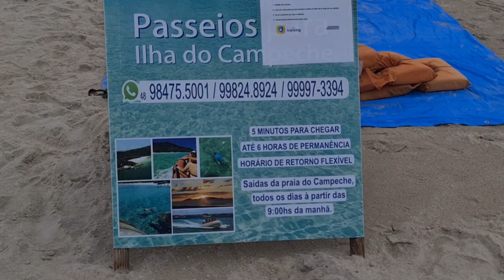Ilha do Campeche em Santa Catarina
A Ilha do Campeche é uma ilha localizada em Florianópolis, próxima a ilha de Santa Catarina. Fica a cerca de 1,6 km ao leste da praia do Campeche, no Oceano Atlântico. Tem cerca de 1,6 km de comprimento no sentido norte-sul. Seu uso e conservação estão definidos na Portaria do IPHAN nº 691, de 23 de novembro de 2009.

Ilha do Campeche vista da praia do Campeche, na Ilha de Santa Catarina.

Etimologia
O nome da ilha vem da presença do pau-campeche no local e aparece nos mapas desde o início do século XIX, sendo que o nome da ilha deu o nome também ao bairro Campeche.[1]

Visitação
A ilha do Campeche conta com apenas uma praia, localizada no lado oeste. Já no interior da Ilha é possível encontrar um vasto acervo arqueológico, datadas de 5000 a 3500 a.C. As trilhas para observação do patrimônio arqueológico somente são acessadas com o acompanhamento de guias e pagamento de taxa.
O acesso à ilha é feito através de barcos que partem da Armação, da Barra da Lagoa e do Campeche.

Limite de desembarques diários

O Instituto do Patrimônio Histórico e Artístico Nacional limitou o número de desembarques na Ilha do Campeche em 770 pessoas durante os meses de março e novembro. Nos meses de dezembro, janeiro e fevereiro são admitidas diariamente até 800 pessoas.

Proibições

Não é permitido na Ilha do Campeche a prática de campismo, preparação de churrasco, manufatura de fogueiras, uso de fogos de artifício, assim como o desembarque de espécimes de fauna e flora.